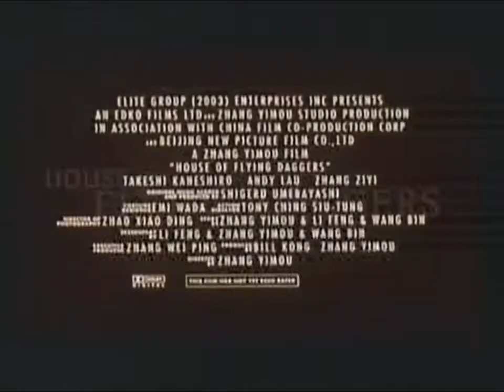House Of Flying Daggers Trailer & Speedy Video Logo (2004)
From "House Of Flying Daggers" 2004 Malaysian VCD.